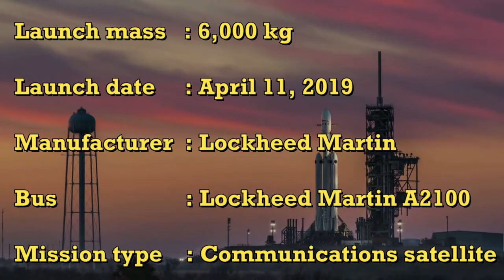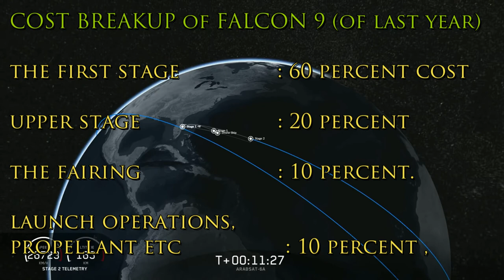Saudi launches Satellite - ARABSAT 6A - السعودية تطلق القمر الصناعي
Saudi Arabia successfully launches its communication satellite ARABSAT 6A from Florida Kennedy space center. SPACE X launches this satellite in the space.